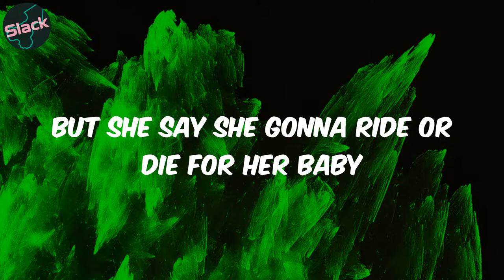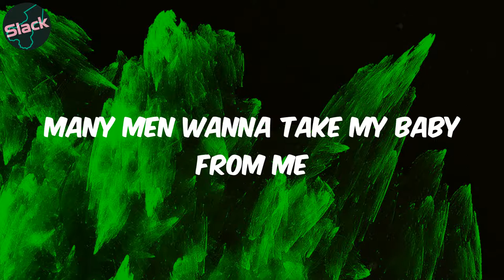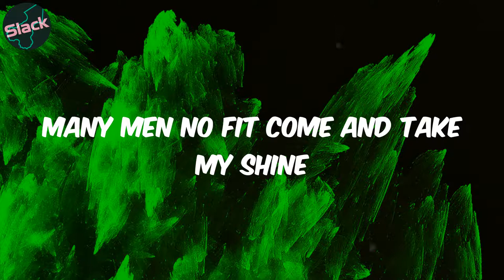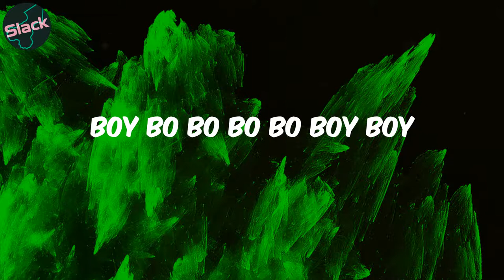Many Men - (Lyrics) Pheelz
Lyrics:
Many men
Rii
Many men
Boy boy
Many men pull up Many men pull up a all
Many men out her in the mouth and wan chew up
Many men Dm Many men WhatsApp
Many men chatting all day wanna link up
But she say she gonna ride or die for her baby
And let no other man enter her pussy
She say she think about me anytime she thirsty
Say she gonna show all of them shege
Many men pull up Many men pull up
Many men put lies in the mouth and spit up
Many men no fit come her around and then speak up
Only me speak up many man shut up
Many men no fit rock you ur body like me Yes
Man ah finesse Man ah tear up the net
Many men no fit come and take my shine
And Many men no fit come and kill my high
Man live life till man satisfy
Man no fit give them rhythm like me Yes
Man ah baller man ah score like Iniesta
Rock the back bone and man beat up
Many men ooo
Many men ooo
Many men wanna take my baby from me
Many men ooo
But I no go rest ooo
I go de fight oo
Many men o
Boy bo bo bo bo boy boy
Greedy man kukuku la yo